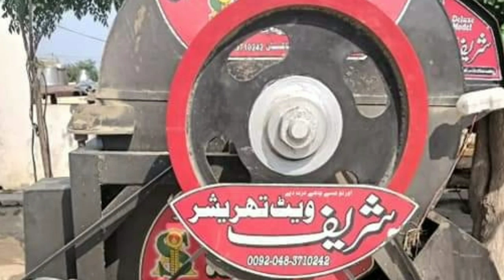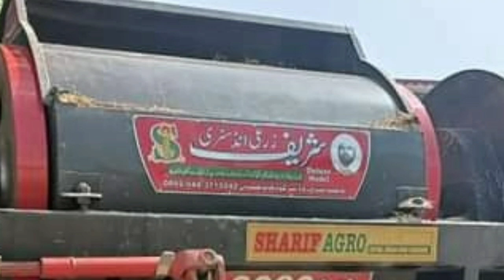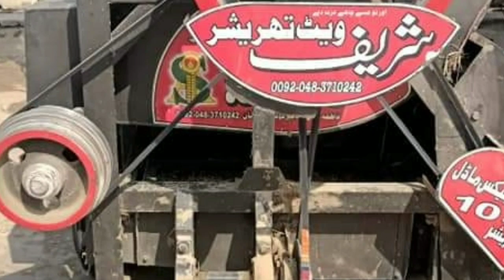whiat theresher for saile(Mujtaba Tractors|theresher for sale